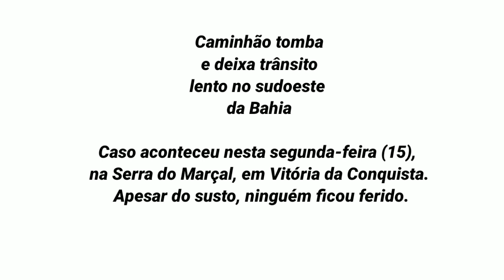BA-263 Caminhão tomba e deixa trânsito lento no sudoeste da Bahia